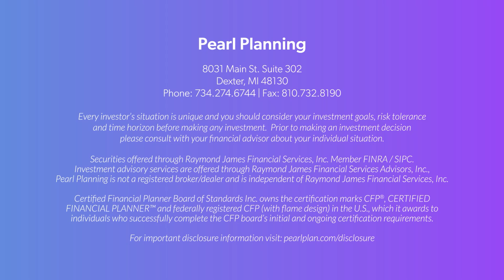University of Michigan Open Enrollment Options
University of Michigan Employees: Simplify Your Open Enrollment & Retirement Decisions!
The open enrollment window for University of Michigan employees is short—October 21 to November 1—but the decisions you make will last through 2025 and beyond. With so many
benefits to consider, it’s easy to feel overwhelmed.
At Pearl Planning, we’re local experts in financial planning, here Washtenaw County in the shadow of U of M. We’ve guided countless Wolverine employees like you through this complex
process, helping them make informed choices about their benefits and retirement plans.
In this video, we break down the top 3 decisions you’ll face this year:
● Understanding new high-deductible health plans and HSA options
●  Choosing between two retirement companies
● How your choices impact your retirement plan
But that’s not all! We also cover new options for life insurance and legal services available to you this year.
Don’t let the flood of information overwhelm you—watch now to get clear, actionable advice for your 2025 benefits.

Click play to gain the clarity you need and make confident decisions for your future.